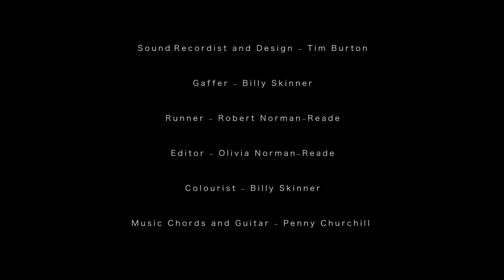Part Of Your World - Short Film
A new Short by Riptide Film

Live on set performance by - Natalie Stroud
Director  - Olivia Norman-Reade
Producer - Chloe Burrell
Director Of Photography - Jake Buckley
Lighting  - Billy Skinner
Sound Live on Set and Studio - Tim Burton
Sound Design - Tim Burton
Gaffer - Billy Skinner
Runner - Robert Norman-Reade
Editor - Olivia Norman-Reade
Colour Grader - Billy Skinner
Music Chords and Guitar - Penny Churchill
Music Composition - Eliza Daly
Sound Mix - Tim Burton and Eliza Daly